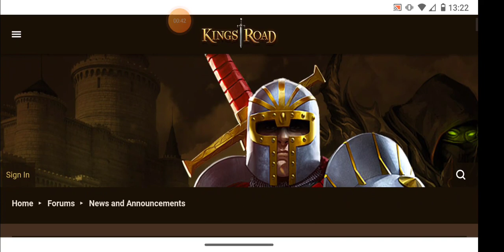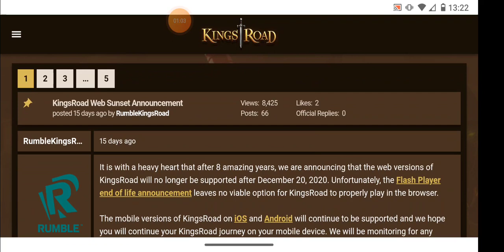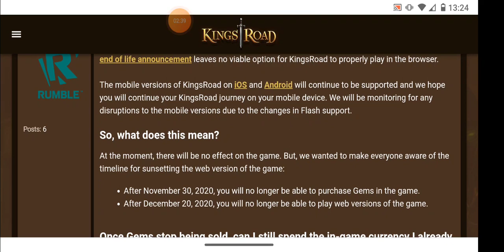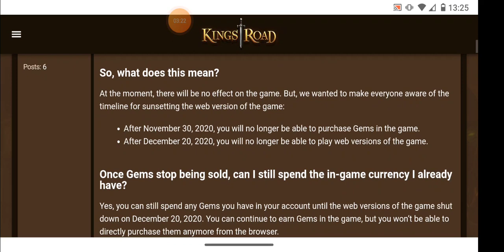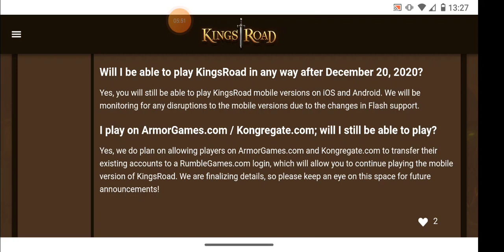KINGS ROAD - "FIM"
A Rumble anuncia o fim do jogo para plataforma de web